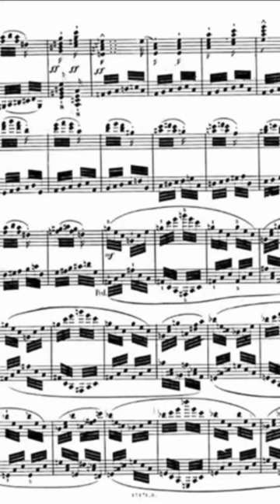POV: your essay is due in one hour